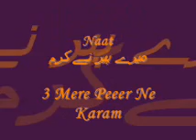3 Mere Peeer Ne Karam (Karam Ki Bheek)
Cd Name Karam Ki Bheek
Naat Mere Peeer Ne Karam